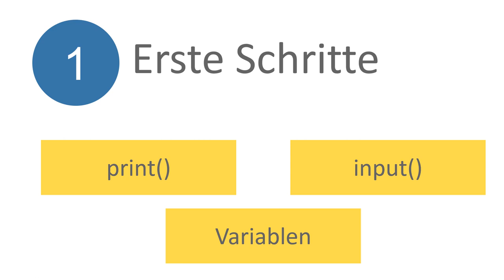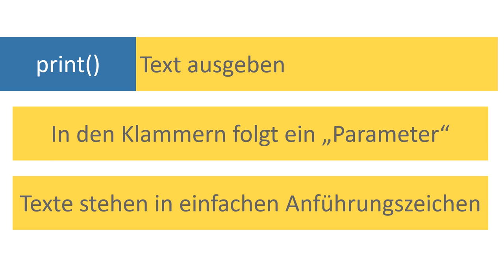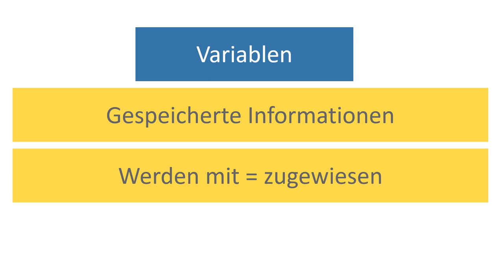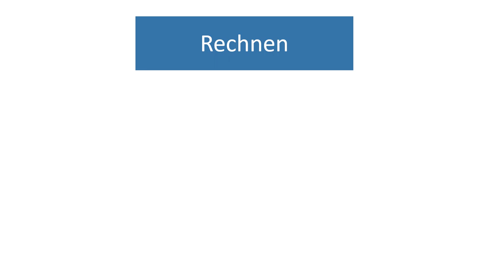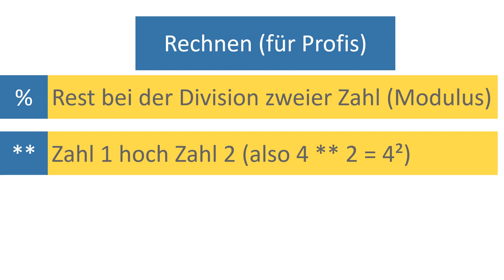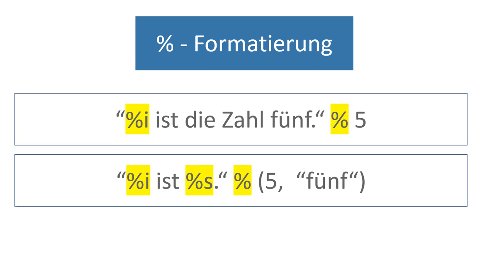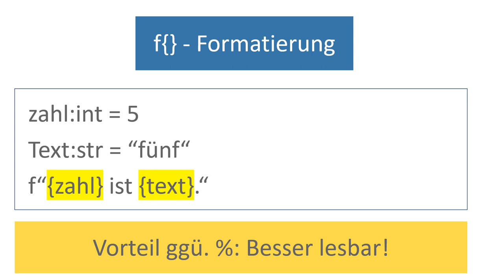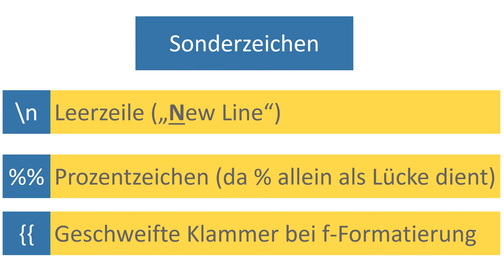Python für Juristen 01 - Erste Schritte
Dieses Video erklärt abstrakt einige Grundbegriffe. Es ist sehr "theorielastig", aber erforderlich, damit Sie den Programmierübungen in den folgenden Videos folgen können.

00:00 Vorspann
00:44 Python im Browser aufrufen
01:29 Allgemeine Regeln (Groß- und Kleinschreibung, Klammern, Einrückungen)
03:25 print() - Texte ausgeben
04:31 # - Kommentare
05:38 input() - Texte einlesen
06:43 Variablen (Deklaration mit Name =)
08:27 Typen (str, int, float)
10:52 Rechnen (+, -,*, /)
12:56 Rechnen für Profis (%, **, //)
15:35 Einfügen von Werten in Strings 1: %-Notation
18:15 Formatierung von Gleitkommazahlen: Begrenzung der Nachkommastellen
19:40 Einfügen von Werten in Strings 2: f-strings ({}-Notation)
22:05 Sonderzeichen in Strings (\n, %%, {{, }})